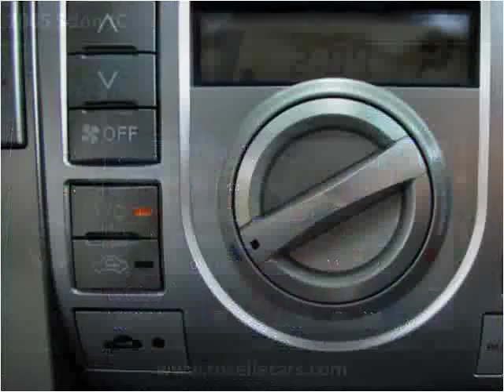2005 Scion tC Used Cars Roselle IL